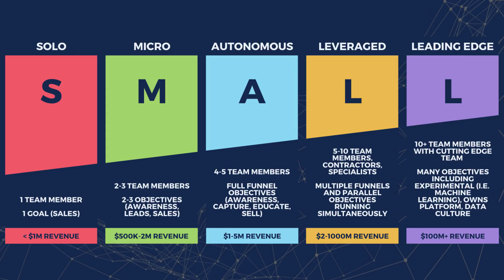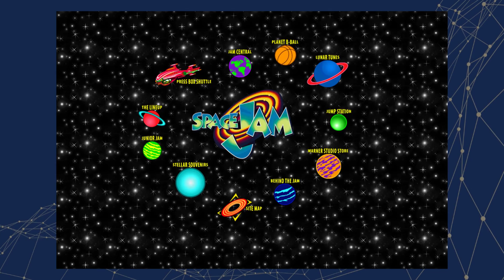Universal Google Analytics Retirement Party (Why I’m Excited for GA4)!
😡  When it comes to Universal Google Analytics being retired starting July 1, 2023, I have heard outrage from the entire Internet about the loss of the trusty workhorse reporting tool for internet marketers, SEOs, analysts, bloggers, small business owners, agencies, Ecommerce store owners, app developers, WordPress sites, and even door to door dictionary salesmen.

Why is everyone so mad about the end of Universal Google Analytics? I asked my cousin Geoffrey, who has been in advertising for the past 40 years to tell me why he’s upset about switching to GA4.

0:00 - Intro
1:52 - Google’s going to pay for this
2:54 - How dare Google remove my data!
4:58 - Where is my bounce rate?
5:57 - I don’t want to re-tag my website for GA4!
7:00 - My Universal Analytics was configured by a consultant, so the data was perfect!
8:20 - Why aren’t the reports in GA4 exactly the same as Universal Analytics?
9:33 - Want to transition to GA4 the right way?

🎯 Want to transition to GA4 the right way? Download our FREE 30-page Google Analytics 4 Migration Checklist ▶️